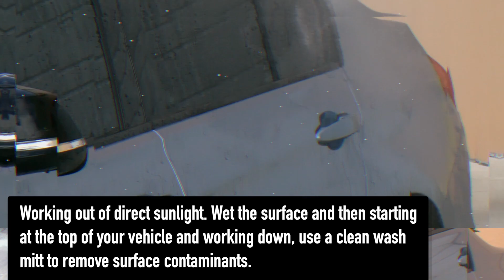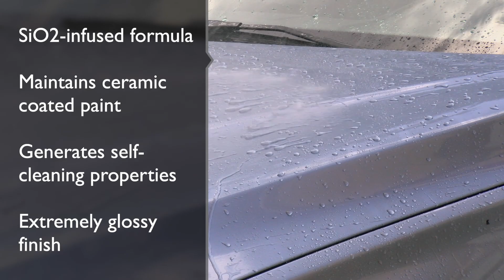How to properly wash your coated car - Wolfgang Uber SiO2 Coating Wash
SiO2-infused formula
Maintains ceramic coated paint
Generates self-cleaning properties
Extremely glossy finish

Wolfgang Uber SiO2 Coating Wash is an SiO2-infused auto wash designed to add both hydrophobic and protective properties to ceramic-coated and non-ceramic coated vehicles. Simply washing your car as you normally would leaves behind an extremely glossy finish that generates self-cleaning properties for easy maintenance.

Work out of direct sunlight. Mix up to 2 oz. of Uber SiO2 Coating Wash with 3-5 gallons of water and activate with a strong jet of water. Starting at the top of your vehicle and working down, use a clean wash mitt to remove surface contaminants. Rinse frequently and do not allow product to dry onto surface. Using best practices, dry vehicle after wash using a drying towel or car dryer.